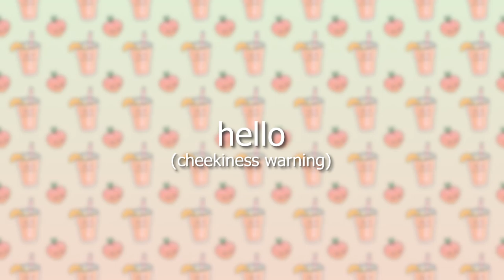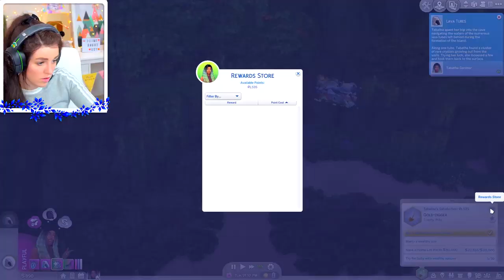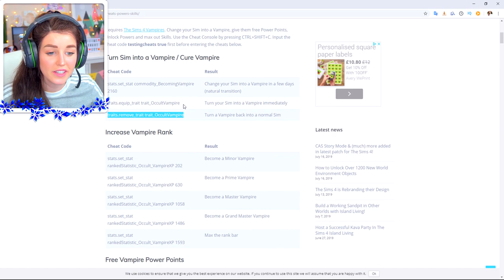My crazy Story Mode Sims turned into a weird MONSTER and went on a rampage... 😐